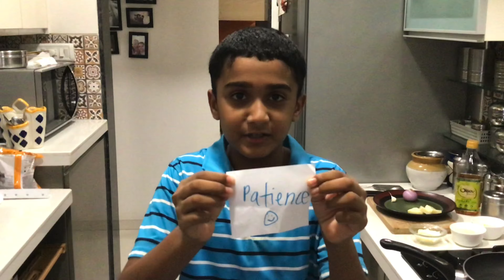The Creamiest Risotto-trailer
Trailer to the creamiest risotto

Out on 7th July